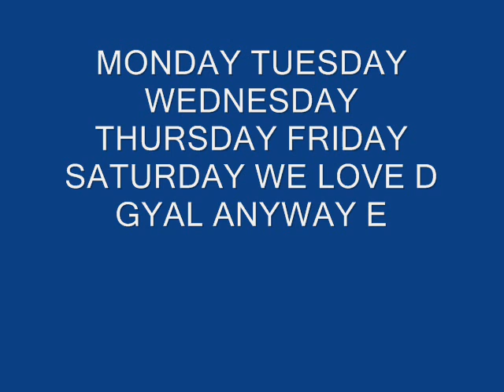DOUBLE G OCCATION REMIX FEAT LYRICS MASTER BOBBY. FRENCH KISS RIDDIM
MEDIA VYBEZ / ST LUCIA /MILITAN SOILDERS